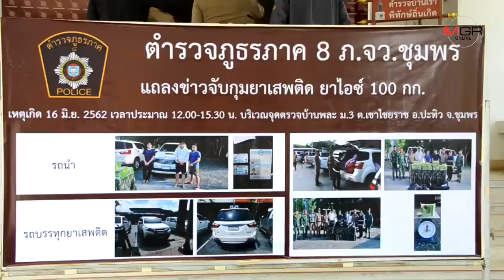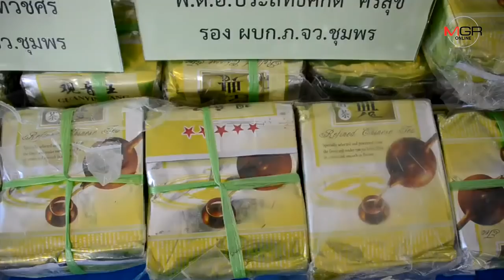ไม่รอด! รวบคาด่านชุมพร แก๊งค้ายาชาวลาวเจ้าของห้างในเวียงจันทน์ ขนไอซ์ 100 กก.จากเหนือสู่ชายแดนใต้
2019/06/21 ไม่รอด! รวบคาด่านชุมพร แก๊งค้ายาชาวลาวเจ้าของห้างในเวียงจันทน์ ขนไอซ์ 100 กก.จากเหนือสู่ชายแดนใต้

ชุมพร - จับแก๊งยาเสพติดชาวลาว เจ้าของห้างสรรพสินค้าร่วมกับ 2 คนไทย นายหน้าค้าที่ดิน ขับรถฟอร์จูนเนอร์ขนยาไอซ์ 100 กก. มูลค่า 300 ล้าน จากชายแดนภาคเหนือส่งลูกค้าชายแดนใต้